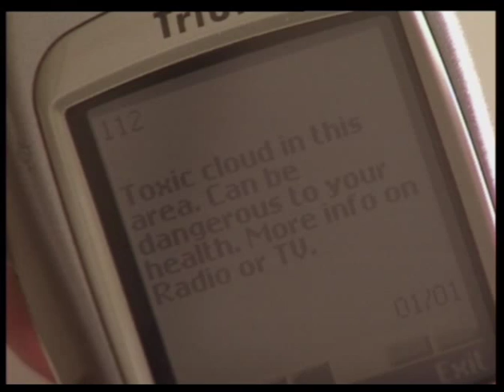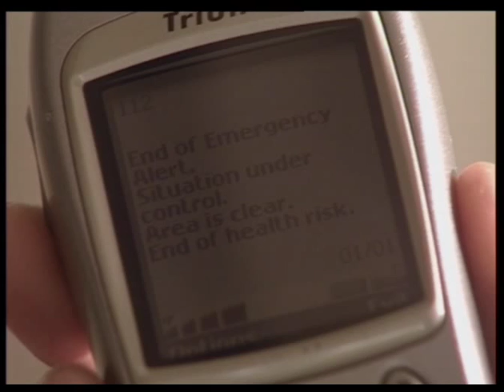Cell Broadcast in Public Warning by one2many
Cell Broadcast in Public Warning / CMAS / PLAN.

one2many - the leading global vendor of Cell Broadcast Systems.